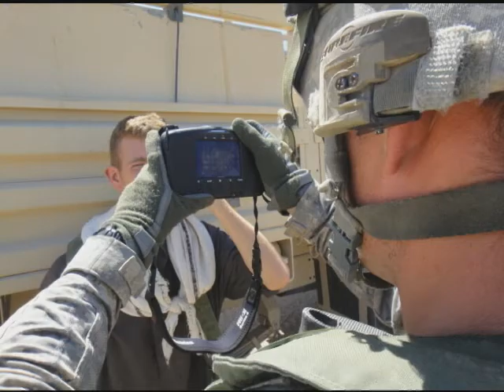10 BSB ENDRO HERO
1st Infantry Brigade Combat Team, 10th Mountain Division - National Training Center Rotation 12-10...video by Operations Group.